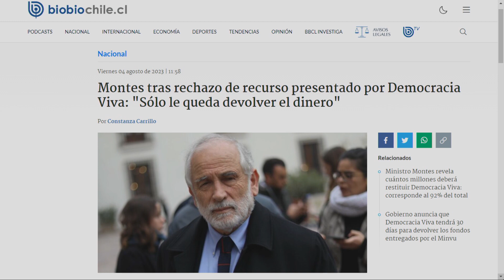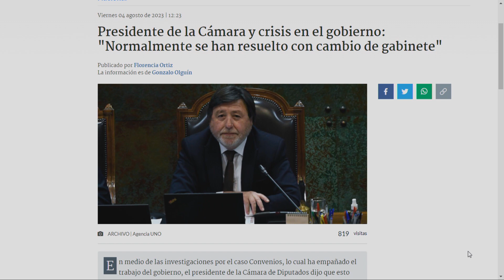"Yo no he visto al Gobierno hacer un cambio de timón fuerte", Rubén Oyarzo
¿Debe dejar el gobierno el ministro de Desarrollo Social, Giorgio Jackson? En la última emisión de "Tiempos Violentos" de Vía X los panistas abordaron la crisis que vive el ejecutivo, así como las repercusiones que ha tenido la mala relación entre el Gobierno y la oposición en materias tributarias. Esto, en medio del revuelo que generó la última entrevista al fundador de Democracia Viva, Daniel Andrade.